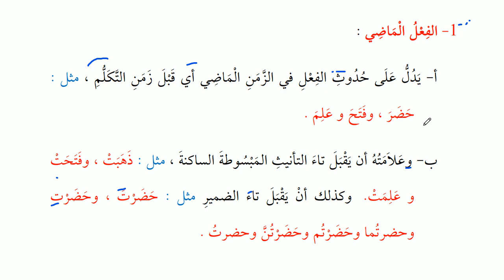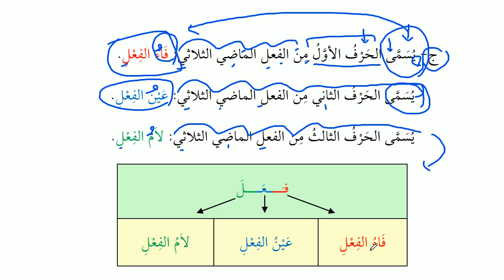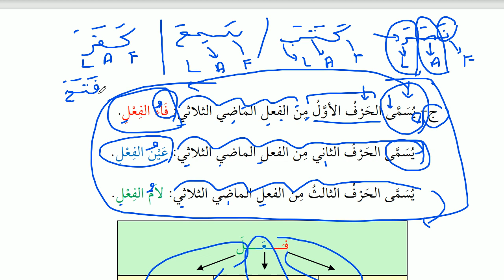Mazi Fiil Nedir ?